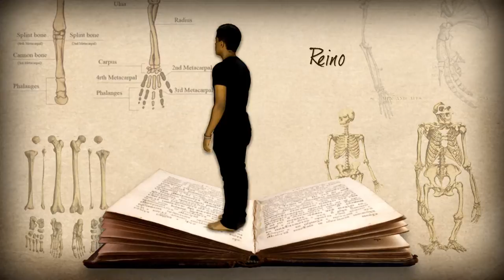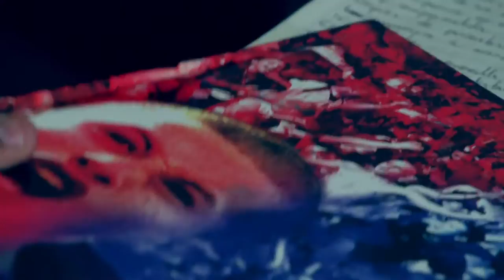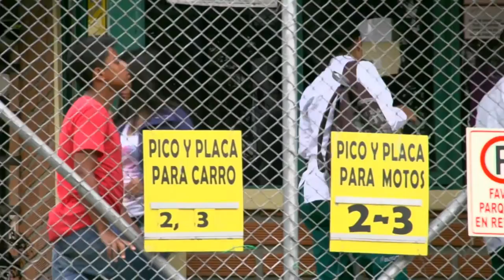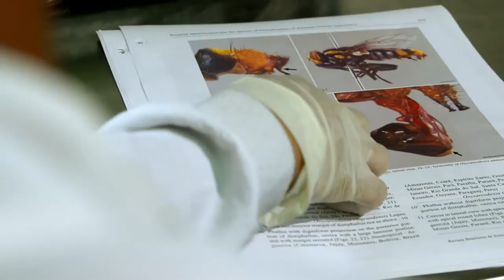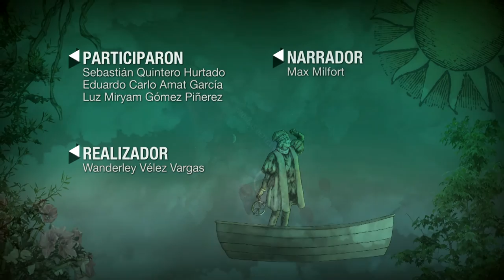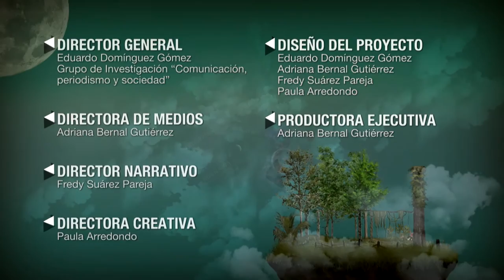Propiedad Pública - Moscas detectives del Tecnológico de Antioquia.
Sebastián es un estudiante de 16 años,  que está próximo a terminar el colegio y le atrae mucho la investigación.  Conoce a Luz Miryam Gómez y a Eduardo Amat, del grupo de investigación en Ciencias Forenses y Salud del Tecnológico de Antioquia, quienes lo invitan a conocer el estudio que adelantan sobre las denominadas "Moscas Detectives".

Sebastián, de la mano de los investigadores, conoce el proceso de clasificación de las moscas y la forma de atraparlas para luego analizarlas en el laboratorio y sacar conclusiones de interés forense, como el tiempo y el lugar del deceso de un cadáver.